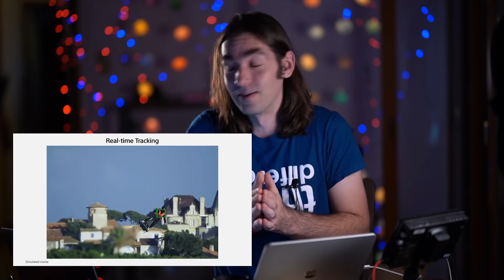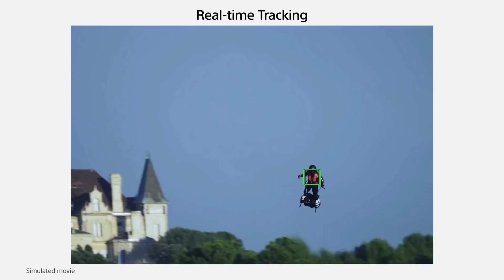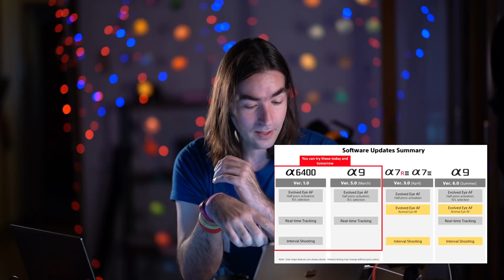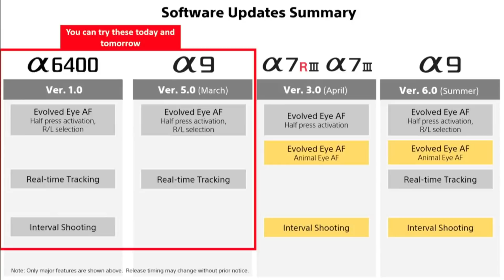新しい Sony α6400発表されたよ！安くて、最高なAPS-Cカメラ！やっと、バリアングル搭載！ポートレート撮影での、瞳AFの進化【イルコ・スタイル#284】The New Sony a6400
わぁ、新しい Sony α6400発表されたよ！安くて、最高なAPS-Cカメラ！やっと、バリアングル搭載！ポートレート撮影での、瞳AFの進化！買う人いますか？コメント待ってまーす！

☑ 私の本が出ましたよ！↓
【Kindle電子書籍版】

Sigma APS-C Contemporaryシリーズ

Sigma 16mm F/1.4
Sigma 56mm F/1.4